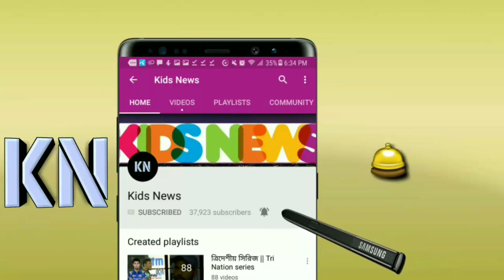মুগ্ধকর!!! পাঞ্জাবের বিপক্ষে আবারো ব্যাটে বলে অলরাউন্ডিং যে নৈপুন্য দেখালেন সাকিব | IPL11